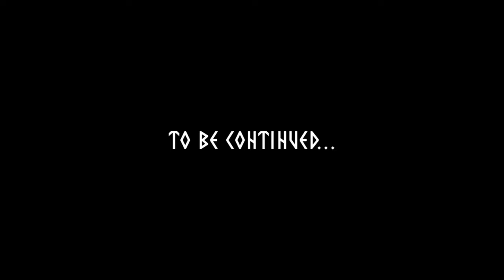On - Tri-Kings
Actors/Actresses:

    Gustav Iden
    Kristian Blummenfelt

Agency  : TBWA\Helsinki
Campaign : Tri-Kings
Advertiser : On AG
Brand  : On
Length  : 2 MInutes, 25 seconds
Posted   : Sept 6, 2023

In this Movie Ad we’ll walk you through:
A a fictional story about two Norwegian triathletes, Gustav Iden and Kristian Blummenfelt, who are depicted as Viking warriors.

TIMESTAMPS :
00:00 On - Tri-Kings
Plot :
The legend of two young men from the North who each have a fire burning inside them. As the flames grow, the two men transform into fearsome Viking warriors. The warriors are named Kristian l'Inarrestabile and Gustav il Grande, and they are destined to conquer the world of triathlon.
then the two warriors racing each other through a series of obstacles, including a swim in the ocean, a bike race through the forest, and a run. The race is close, and the two warriors are evenly matched.

In the end, the two warriors reach a dead end. They turn to each other, and Kristian asks Gustav what they should do. Gustav replies that they must start over, and they both agree to continue their journey to Paris.